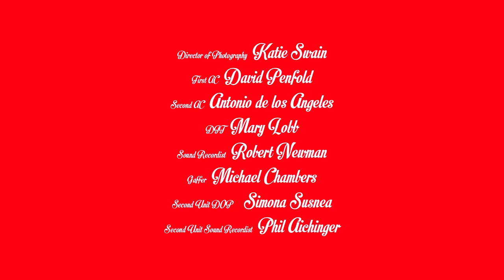The Beauty Project: In Every Person, A Universe by Kathryn Ferguson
Created by Kathryn Ferguson in collaboration with Tara Dougans, this is the third exclusive film in our Beauty Project series. Celebrating beauty in all its forms, it seeks to provide us with a vivid glance at beauty from three very different perspectives.